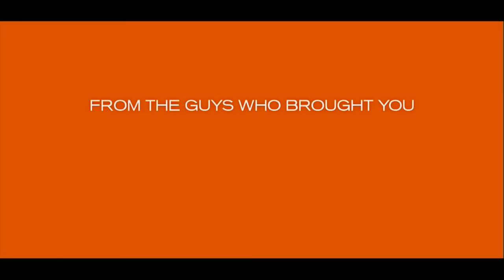Pineapple Express (International trailer) At UK Cinemas ...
The guys who brought you Superbad reunite for the action-comedy Pineapple Express. Lazy stoner Dale Denton (Seth Rogen) has only one reason to visit his equally lazy dealer Saul Silver (James Franco): to purchase weed, specifically, a rare new strain called Pineapple Express. But when Dale becomes the only witness to a murder by a crooked cop (Rosie Perez) and the city's most dangerous drug lord (Gary Cole), he panics and dumps his roach of Pineapple Express at the scene.

Dale now has another reason to visit Saul: to find out if the weed is so rare that it can be traced back to him. And it is. As Dale and Saul run for their lives, they quickly discover that they’re not suffering from weed-fueled paranoia; incredibly, the bad guys really are hot on their trail and trying to figure out the fastest way to kill them both. All aboard the Pineapple Express.

The film is directed by David Gordon Green (All the Real Girls). The screenplay is by Seth Rogen & Evan Goldberg from a story by Judd Apatow and Seth Rogen & Evan Goldberg. Judd Apatow and Shauna Robertson produce.

Pineapple express is being released September 12th through Sony Pictures.